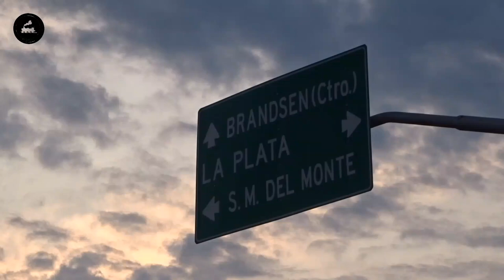El universo GT22 de los Trenes a Mar del Plata 🔥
Buenas buenas para todos!! Otro video muy lindo de ver, un total de tres trenes que circularon por Brandsen esta semana. Se trata de las GT22 con sus numeraciones A917, A920 y A922. En lo que corresponde a los trenes verán los números 302(16:16hs), 304(18:53hs) y 305(18:33hs).

Espero que disfruten de esta breve compilación. Saludos para todos!! 🔥🔥🔥